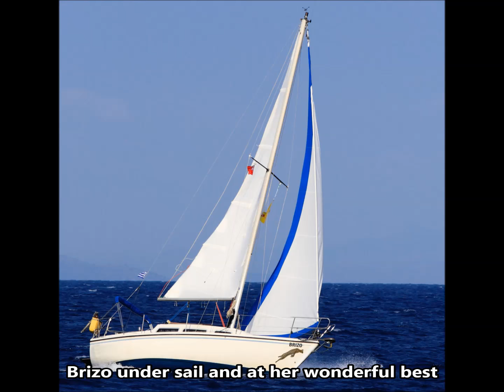Ionian Sailing With Rachel Lamb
A season's yacht sailing in the Ionian as a Hostess